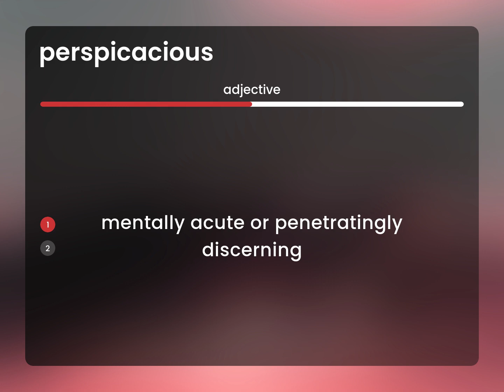Perspicacious — PERSPICACIOUS meaning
PERSPICACIOUS definition

Susan Miller (2023, May 7.) Perspicacious in the dictionary